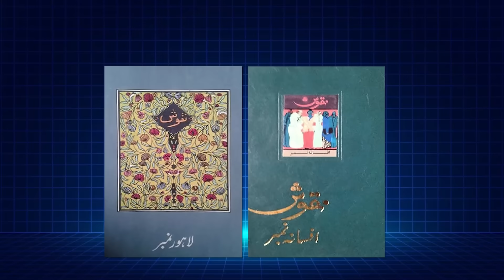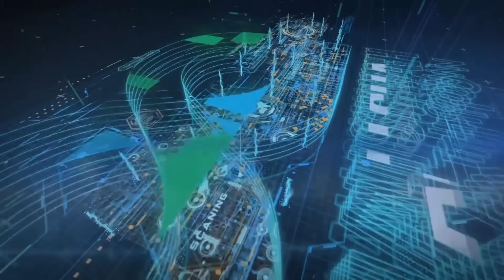Avoid 8 Types of People - Qasim Ali Shah - QAS Discussion on Ripple Effect